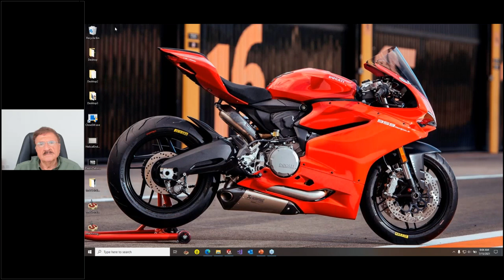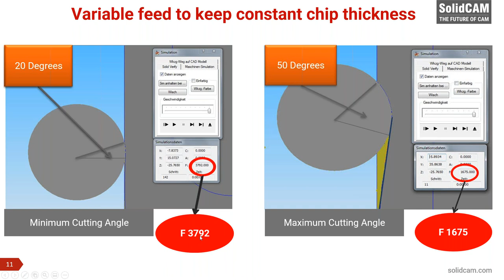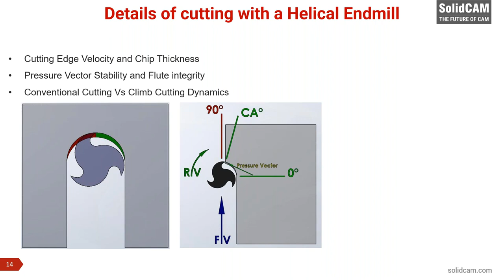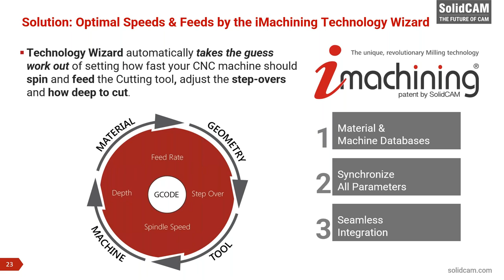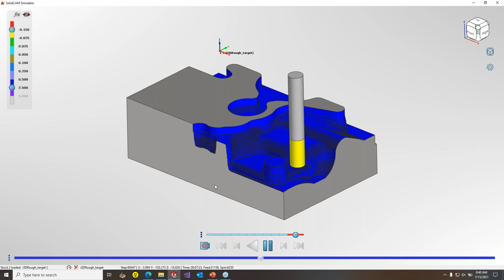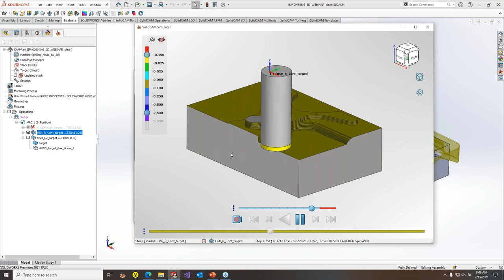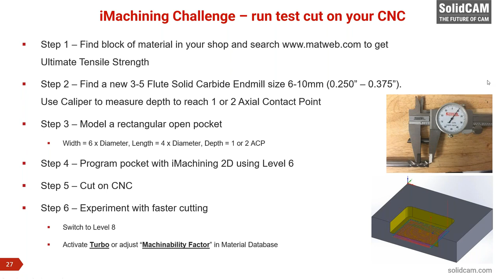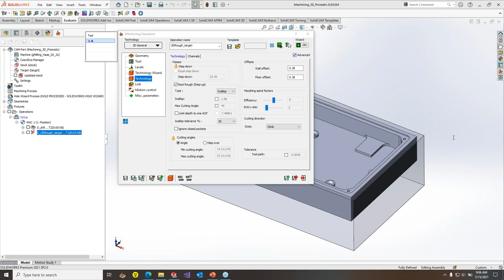Wake Up Call - Are You Benefitting from iMachining 3D's Amazing Advantages - Part 2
Presented by Anthony Calderone